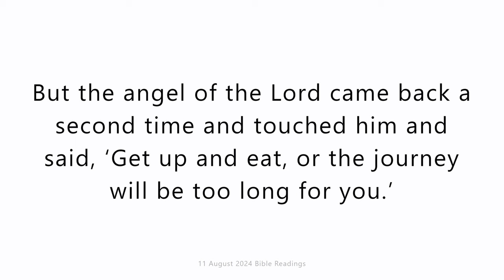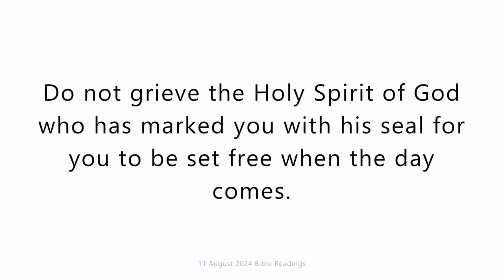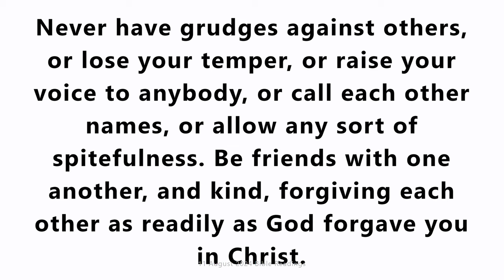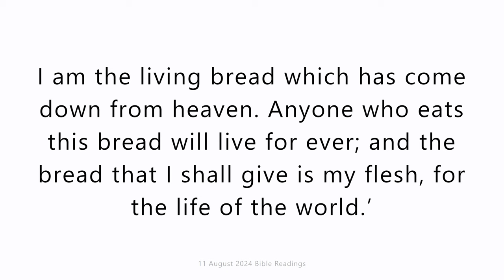11 August 2024 Catholic Mass Bible Readings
11 August 2024 Catholic Mass Bible Readings
Sunday 11 August 2024
First reading
1 Kings 19:4-8
Elijah went into the wilderness, a day’s journey, and sitting under a furze bush wished he were dead. ‘O Lord,’ he said ‘I have had enough. Take my life; I am no better than my ancestors.’ Then he lay down and went to sleep. But an angel touched him and said, ‘Get up and eat.’ He looked round, and there at his head was a scone baked on hot stones, and a jar of water. He ate and drank and then lay down again. But the angel of the Lord came back a second time and touched him and said, ‘Get up and eat, or the journey will be too long for you.’ So he got up and ate and drank, and strengthened by that food he walked for forty days and forty nights until he reached Horeb, the mountain of God.

Responsorial Psalm
Psalm 33(34):2-9
his praise always on my lips;
in the Lord my soul shall make its boast.
The humble shall hear and be glad.
Together let us praise his name.
I sought the Lord and he answered me;
from all my terrors he set me free.
Taste and see that the Lord is good.
Look towards him and be radiant;
let your faces not be abashed.
This poor man called, the Lord heard him
and rescued him from all his distress.
The angel of the Lord is encamped
around those who revere him, to rescue them.
He is happy who seeks refuge in him.

Second reading
Ephesians 4:30-5:2
Do not grieve the Holy Spirit of God who has marked you with his seal for you to be set free when the day comes. Never have grudges against others, or lose your temper, or raise your voice to anybody, or call each other names, or allow any sort of spitefulness. Be friends with one another, and kind, forgiving each other as readily as God forgave you in Christ.
Try, then, to imitate God as children of his that he loves and follow Christ loving as he loved you, giving himself up in our place as a fragrant offering and a sacrifice to God.

Gospel Acclamation
Jn14:23
Alleluia, alleluia!
If anyone loves me he will keep my word,
and we shall come to him.
Alleluia!

Gospel
John 6:41-51
The Jews were complaining to each other about Jesus, because he had said, ‘I am the bread that came down from heaven.’ ‘Surely this is Jesus son of Joseph’ they said. ‘We know his father and mother. How can he now say, “I have come down from heaven”?’ Jesus said in reply, ‘Stop complaining to each other.
‘No one can come to me
unless he is drawn by the Father who sent me,
and I will raise him up at the last day.
It is written in the prophets:
They will all be taught by God,
and to hear the teaching of the Father,
and learn from it,
is to come to me.
Not that anybody has seen the Father,
except the one who comes from God:
he has seen the Father.
I tell you most solemnly,
everybody who believes has eternal life.
‘I am the bread of life.
Your fathers ate the manna in the desert
and they are dead;
but this is the bread that comes down from heaven,
so that a man may eat it and not die.
I am the living bread which has come down from heaven.
Anyone who eats this bread will live for ever;
and the bread that I shall give is my flesh,
for the life of the world.’